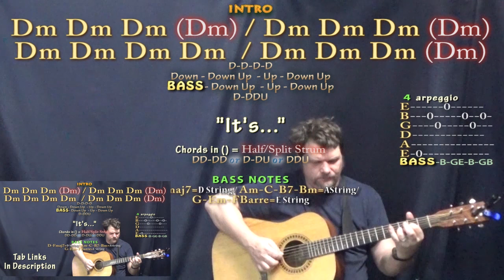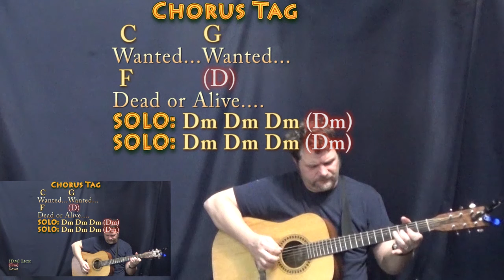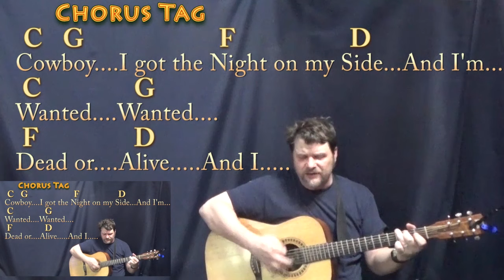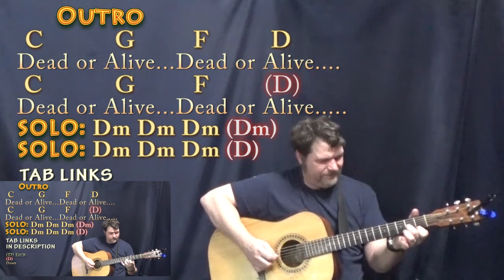Wanted Dead or Alive (Bon Jovi) Guitar Cover Lesson with Chords/Lyrics - Munson Double Take